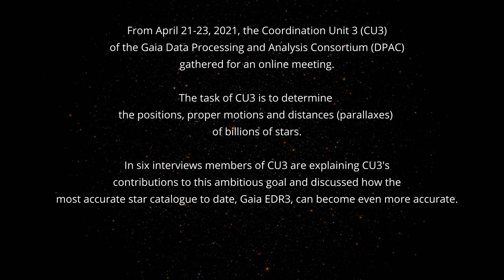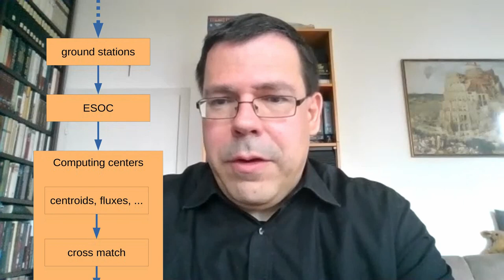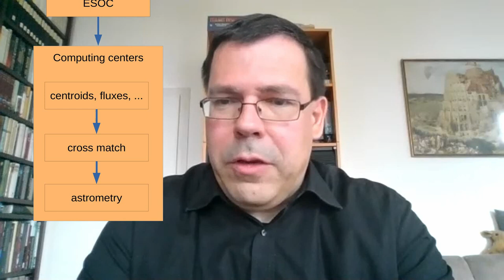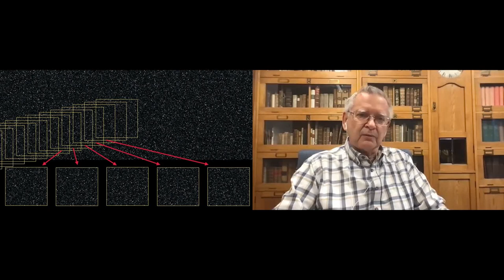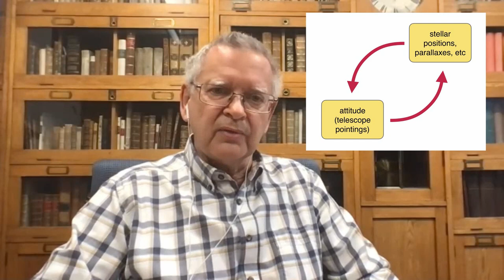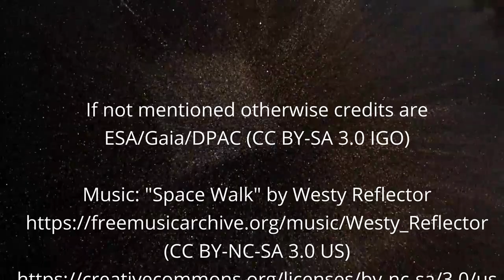CU3 - Gaia Astrometry (short version)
This is the shortened version of the 50-minute video

Gaia is one of the most successful space mission leading to about five scientific papers per day which are based on its fantastic and extremely accurate star catalogues.

Gaia is an astrometric satellite Gaia of the European Space Agency (ESA). The goal of Gaia's astrometry is to determine the positions, proper motions and distances (parallaxes) of billions of stars..

From April 21-23, 2021, the Coordination Unit 3 (CU3) of the Gaia Data Processing and Analysis Consortium (DPAC) gathered for an online meeting. This coordinate unit is responsible for the astrometry.

Dr. Michael Biermann,
Prof. Lennart Lindegren,
José Hernández,
Dr. Javier Castañeda Pons,
Prof. Sergei Klioner,
and Dr. Katja Weingrill

are explaining CU3's contributions to this ambitious mission.

One goal of the CU3 meeting was to discuss how the most accurate star catalogue to date, Gaia EDR3, can become even more accurate.

Interviews were conducted by Prof. Stefan Jordan

More than 400 astronomers and software engineers from many European and a few non-European countries contribute to the  Gaia mission.

Credits are mentioned in the video.

If not mentioned otherwise credits are

Videos were created with
Gaia Sky (developed by Toni Sagristà)

Video editing by Stefan Jordan